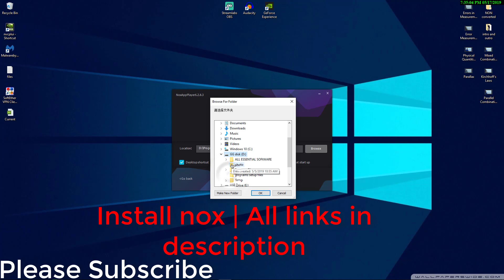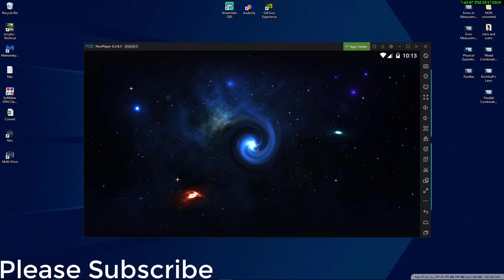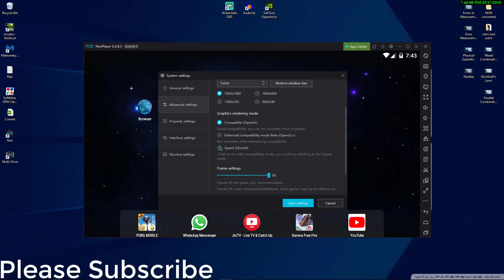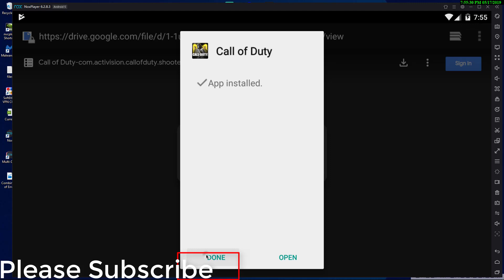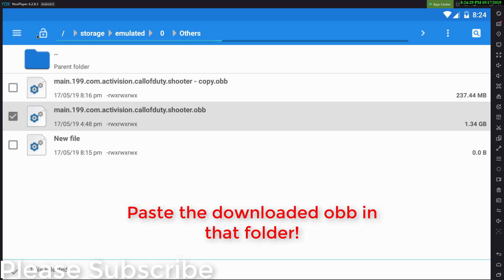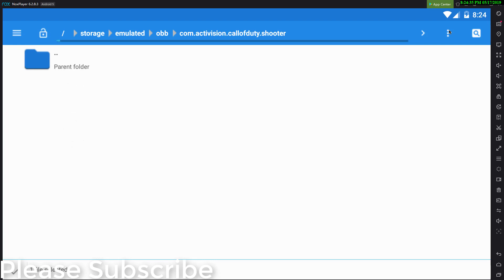DOWNLOAD COD Mobile | Emulator | Extremely Easy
How To Download,Install And Play Call Of Duty Mobile

video optimization